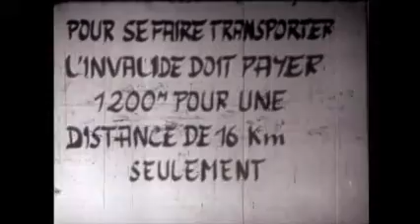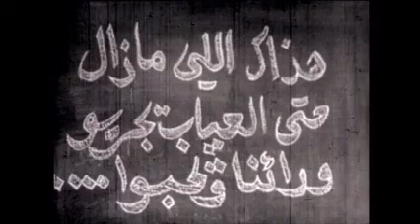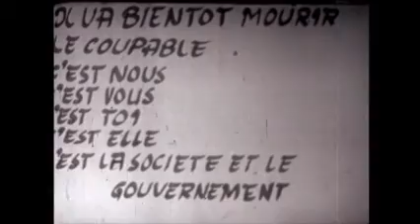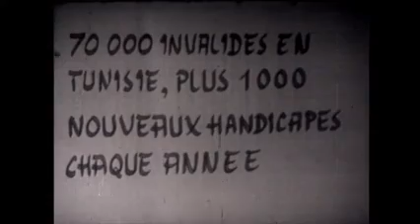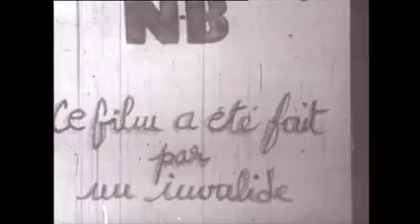Les invalides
Une production FTCA  Club Hama Lif 1979 , réalisation Lotfi Maoudoud